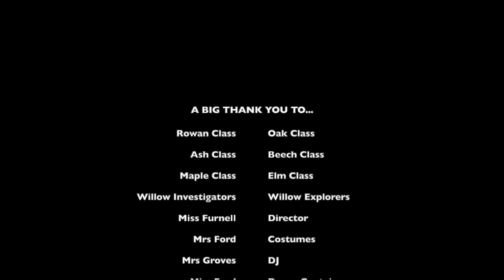Petworth CofE Primary School Nativity 2020